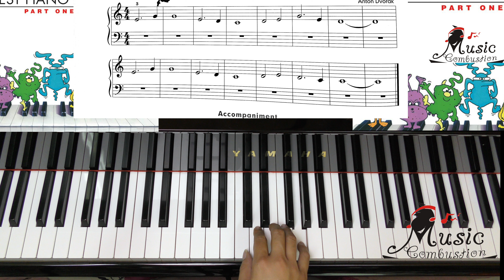Page 32 Theme from "New World' Symphony JOHN THOMPSON'S EASIEST PIANO COURSE PART 1